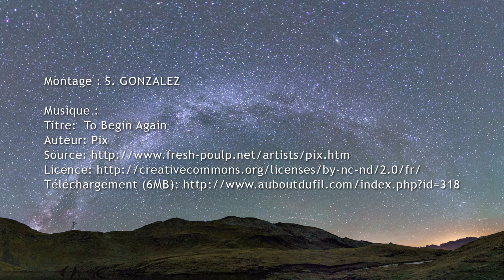Col des Tentes - Voie Lactée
Timelapses du ciel de nuit réalisés pendant les nuits du 29 et 30 octobre 2016 (col des Tentes)
Boitier sony A7rII + objectif Irix f/2.5